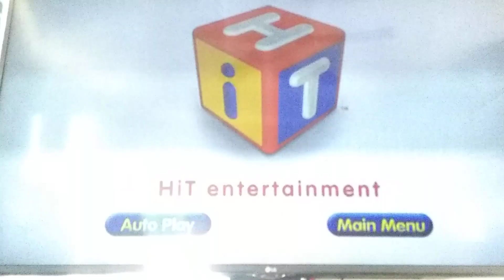Start your engines 2016 DVD menu